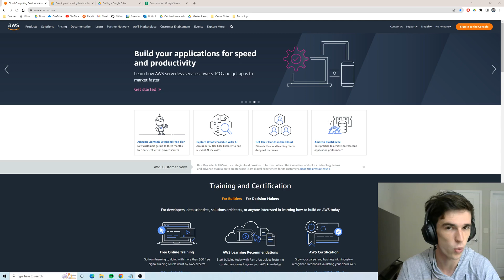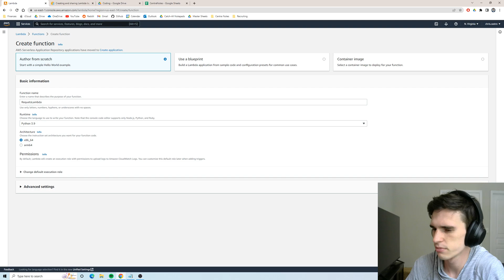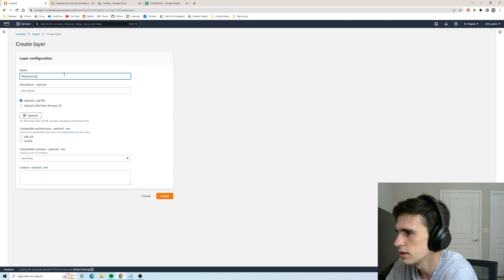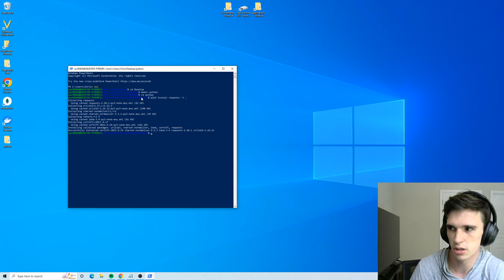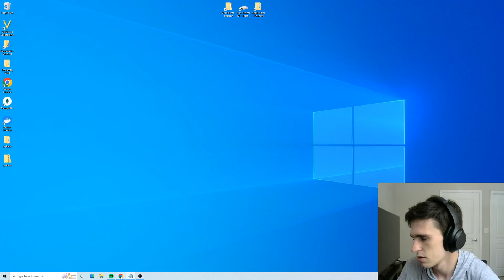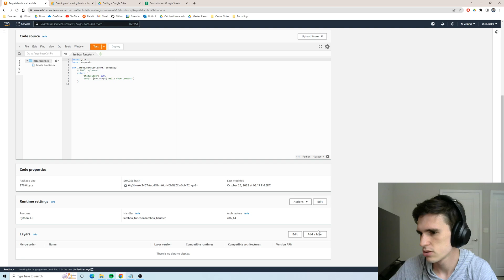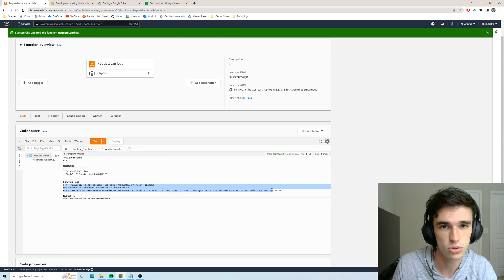How to Use Libraries in AWS Lambdas - Python Layer Example (Requests)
AWS Documentation for Creating a Layer on a AWS Lamda

Terminal Steps:
mkdir python
cd python
pip3 install [library-name-here] -t .
cd ..
zip -r python.zip python